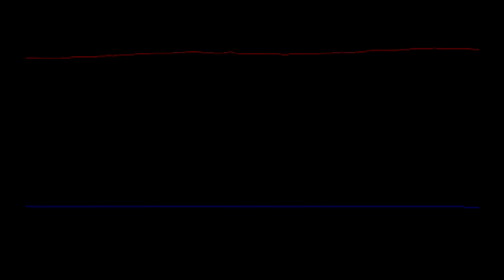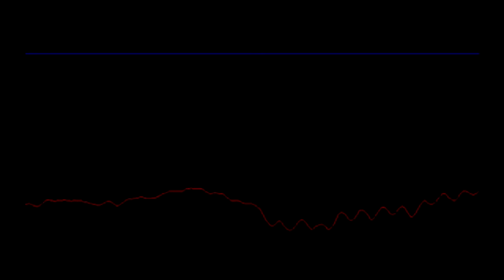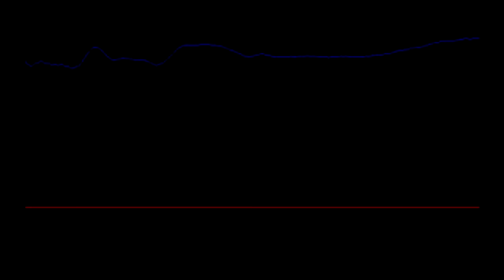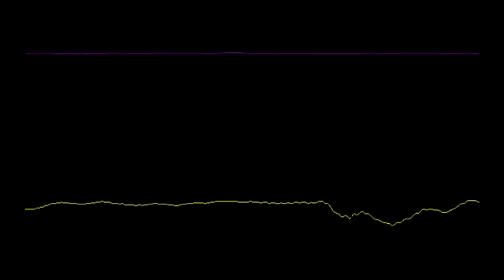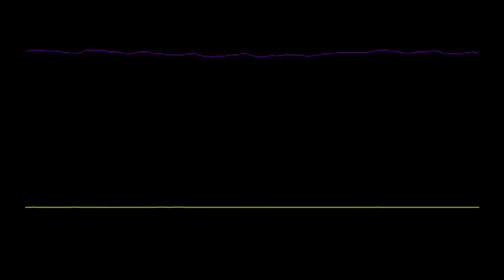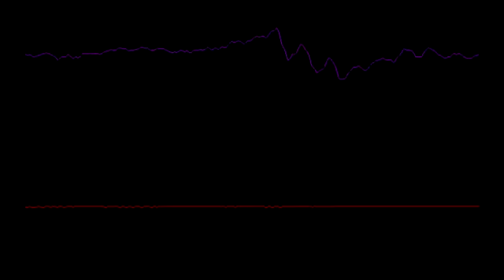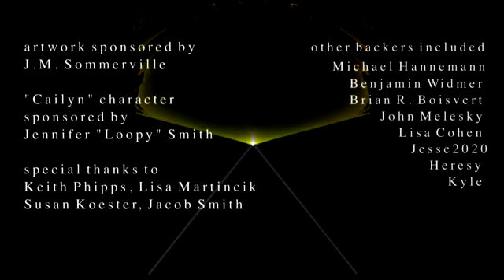Companions, Part 3: They Were Unique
As the huge scale of the problem becomes apparent, the commanders focus on themselves, but then find that they're the key to a bigger solution involving the mysterious girl.

 Cover image is by XelfrepuslaX.